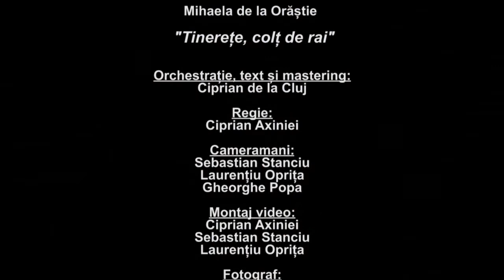Mihaela de la Orastie-Tinerete colt de rai (Original HD-2014)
Mihaela de la Orastie-Tinerete colt de rai
Muzica si text Ciprian de la Cluj
Video by BestVPD
Pentru evenimente,nunti,botezuri sau spectacole
Abonati-va pentru a fi primii care vizioneaza următoarele ublicări.